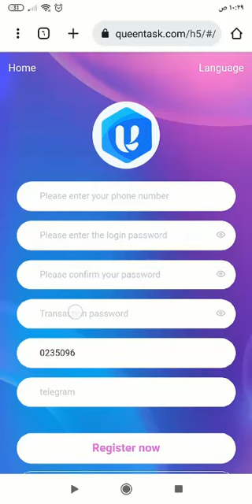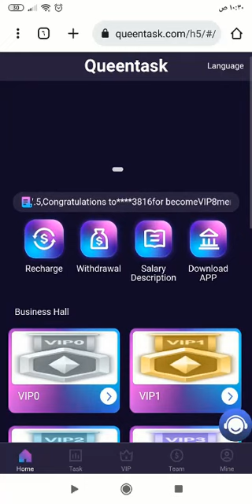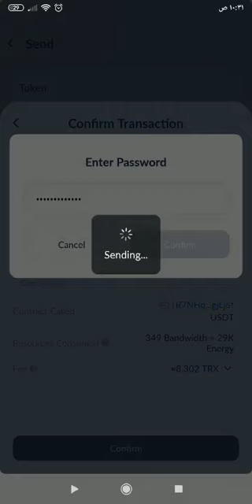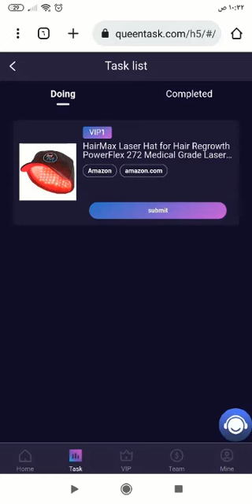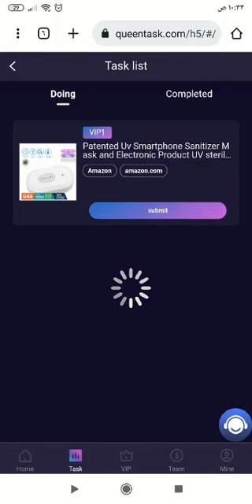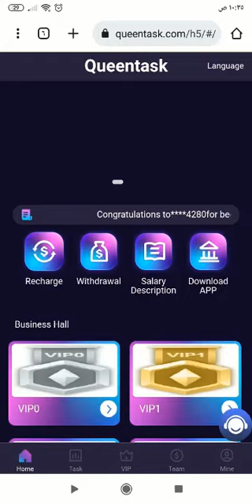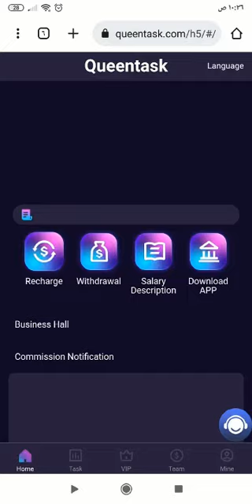QUEENTASK's latest online earning platform, officially certified, earns 3888usdt commissions per day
Reward 1: Recharge and give away cash
vip1 recharges 3USDT, gives 1USDT (can be withdrawn), receives 1.3USDT on the first day, and earns 0.3USDT every day from the second day (valid for 15 days)
vip2 recharges 15USDT, gives 2USDT (can be withdrawn), receives 3.5USDT on the first day, and earns 1.5USDT every day from the second day (valid for 365 days)
vip3 recharges 75USDT, gives 10USDT (can be withdrawn), receives 17.875USDT on the first day, and earns 7.875USDT every day from the second day (valid for 365 days)
vip4 recharges 225USDT, gives 25USDT (can be withdrawn), receives 49.75USDT on the first day, and earns 24.75USDT every day from the second day (valid for 365 days)
vip5 recharges 675USDT, gives 55USDT (can be withdrawn), receives 132.625USDT on the first day, and earns 77.625USDT every day from the second day (valid for 365 days)
vip6 recharges 2025USDT, gives 85USDT (can be withdrawn), receives 348.25USDT on the first day, and earns 263.25USDT every day from the second day (valid for 365 days)
vip7 recharges 5005USDT, gives 255USDT (can be withdrawn), receives 1005.75USDT on the first day, and earns 750.75USDT every day from the second day (valid for 365 days)
vip8 recharges 20005USDT, gives 555USDT (can be withdrawn), receives 4556USDT on the first day, and earns 4001USDT every day from the second day (valid for 365 days)

Reward 2: Invite friends to get cash
Invite friends to enjoy tier 3 rebates. 12% top-up bonus for A-level members, 2% top-up bonus for B-level members, 1% top-up bonus for C-level members
A team member deposits 1000USDT, you will get 120USDT commission income.
B team members deposit 1000USDT, you will get 20USDT commission income.
C team members deposit 1000USDT, you will get 10USDT commission income.

Reward 3: Form a team to get cash
ABC-level team members can get additional rewards when the recharge amount reaches the standard
Team deposit up to 5000USDT can get an additional reward of 38usdt
Team recharge up to 10000USD can get an additional reward of 88usdt
Team deposit up to 30000USD can get an additional reward of 388usdt
Team recharge up to 50000USD can get an additional reward of 688usdt
Team recharge up to 100000USD can get an additional reward of 2088usdt

Queen Task